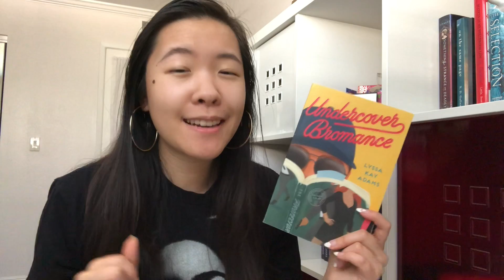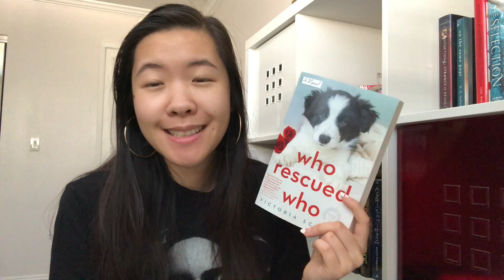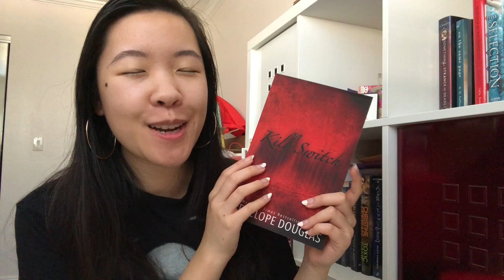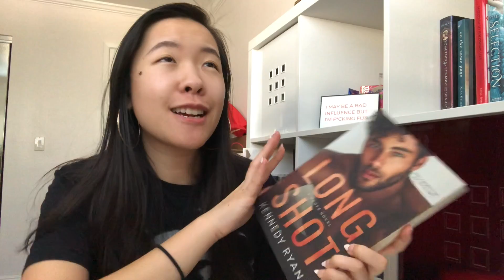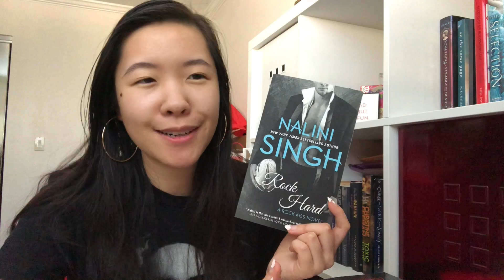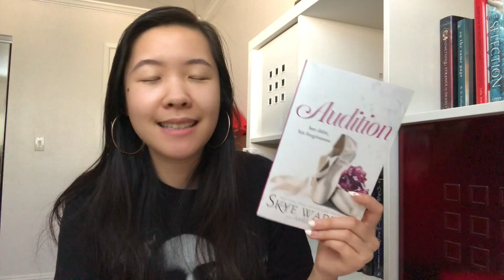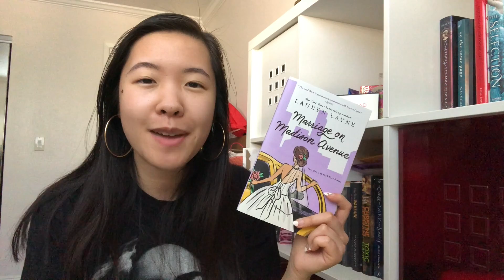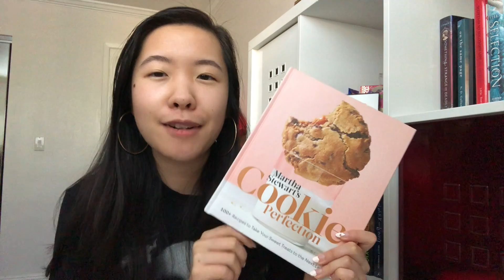Book Haul: December 2019 | 35+ Books!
Hi Booklovers! HAPPY 2020 🥳 I think this is my biggest haul yet. Enjoy! ~Lacey

✨ Books mentioned ✨
Undercover Bromance
–The Bromance Book Club
A Heart of Blood and Ashes
Who Rescued Who
Girl Gone Viral
–The Right Swipe
The Worst Best Man
The Tenant
Echoes Between Us
Together We Caught Fire
Killswitch KU
–Devil’s Night series KU
Iron and Magic
–Kate Daniels series (bk 1 is on sale for $2.99)
Kisses in the Snow
Coming Home for Christmas
Long Shot
–Hoops series
–Green Creek series
Rock Hard
–Rock Kiss series
In the Unlikely Event KU
Come to Me Quietly ($2.99 sale)
Come to Me Softly
–Slay series
Maybe Now
Gabriel’s Promise
–Gabriel’s Inferno series
The Forbidden Man KU
My Darling Duke
Would Like to Meet
Marriage on Madison Ave
–Passion on Park Ave
–Love on Lexington Avenue
Wicked Hour
–Wild Hunger
Then, Now, Always
Almost Just Friends
Where Have All the Boys Gone
Huckleberry Lake
Lean on Me
–Becoming Journal
Sabrina & Corina
Mr. Nobody
Martha Stewart's Cookie Perfection